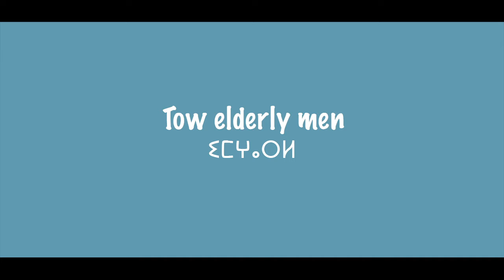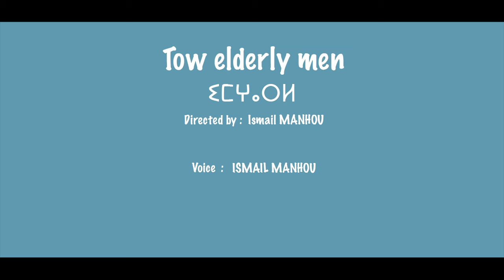Two elderly men | The best of cartoon box | By ISMAILARTWORKS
This is a comedy movie, about two old men chatting funny